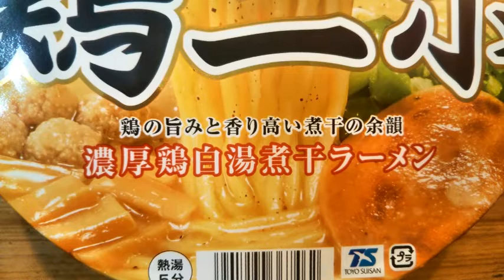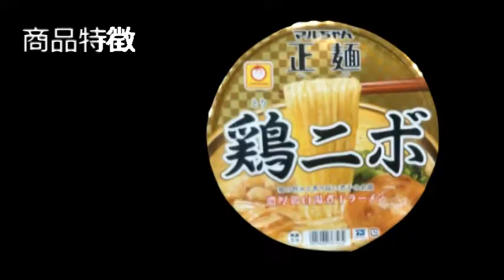濃厚な鶏の旨味に香り高い煮干しがあとを引く白湯スープ！「マルちゃん正麺 カップ 鶏ニボ」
東洋水産「マルちゃん正麺　カップ　鶏ニボ」の食レポ動画です。